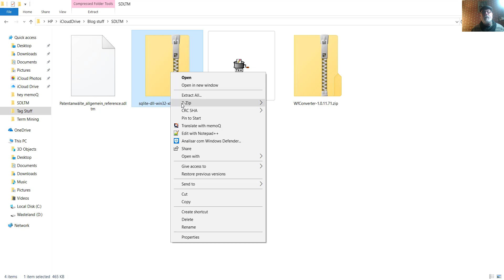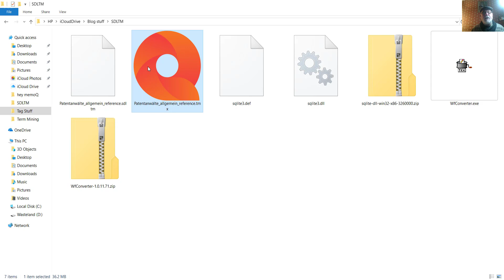SDLTM to TMX without Trados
A quick demonstration of the free Wordfast utility for converting SDLTM (or other files) into a compatible format for other tools.